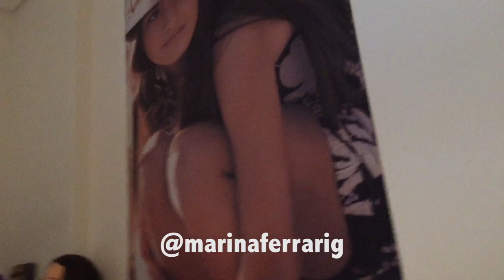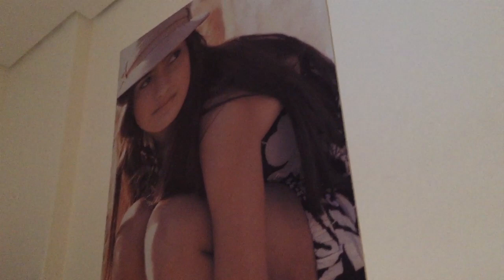Vlog - Dia de fotos e cinema